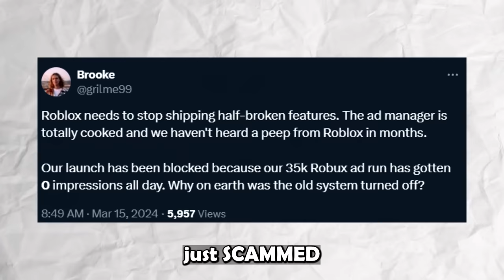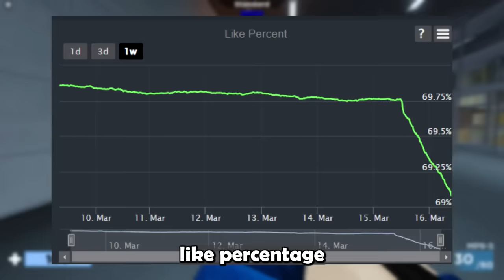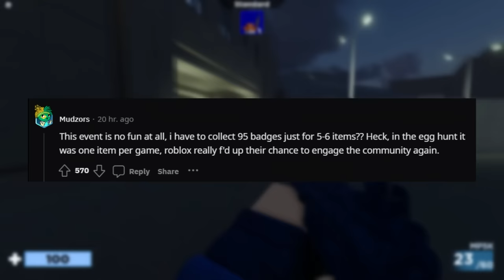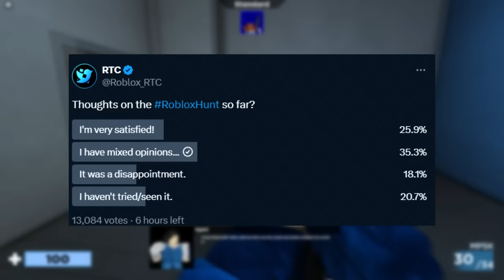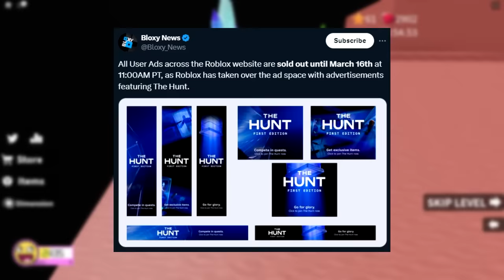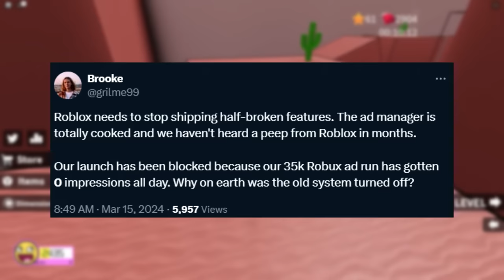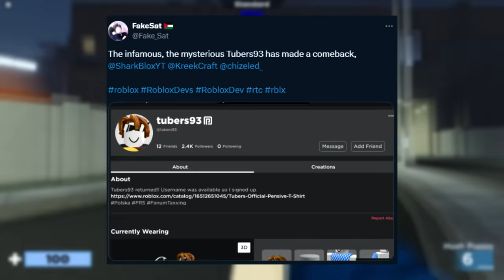People HATE The Hunt Event?... (Roblox)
People HATE The Hunt Event?... (Roblox). Today, the Roblox The Hunt 2024 event is getting hate, Roblox made Robux cheaper, and more Roblox news / Roblox drama...

0:00 People HATE The Hunt Event?... (Huge Drama)
5:29 Roblox Just SCAMMED Everyone?...
6:34 Roblox Just Made Robux CHEAPER?...
7:20 Tubers93 Is BACK?... (Roblox Hacker)